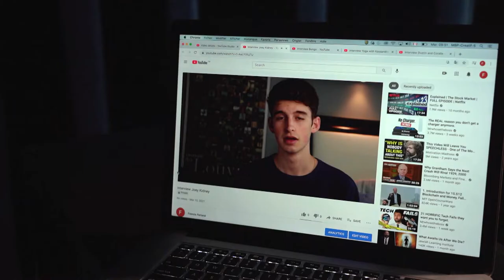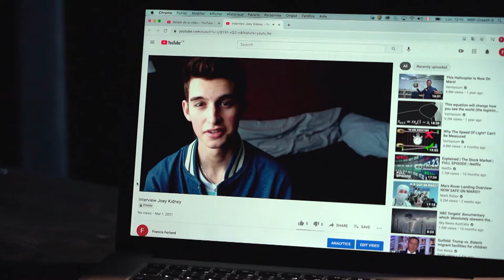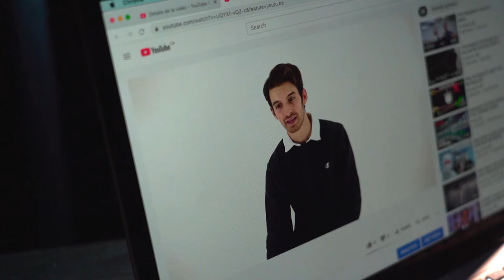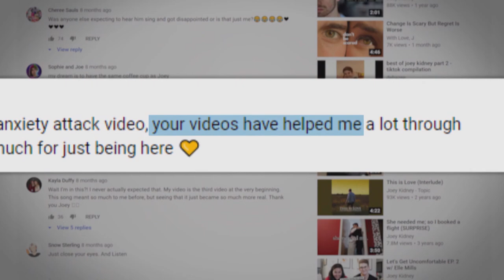For this Ottawa YouTuber, filming himself at his most vulnerable has become a career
Joey Kidney, 24, says talking about his own struggles with anxiety and depression was his way of helping his fans know they're not alone. CBC Ottawa teamed up with Kidney to produce this video.